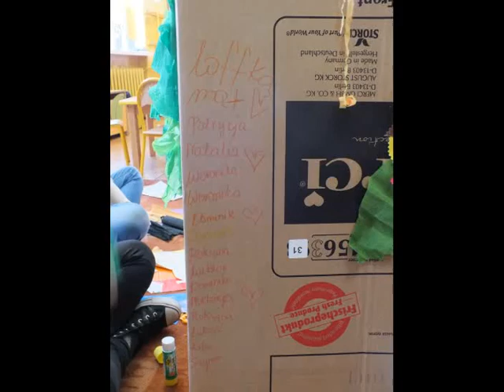„Biedne Żuczki” w projekcie